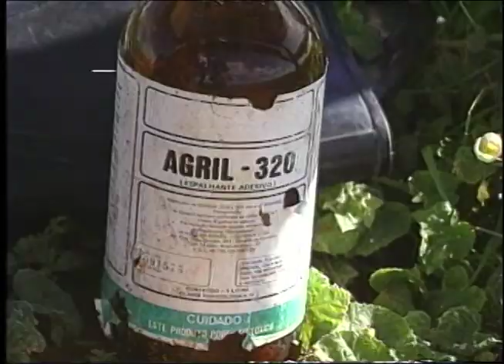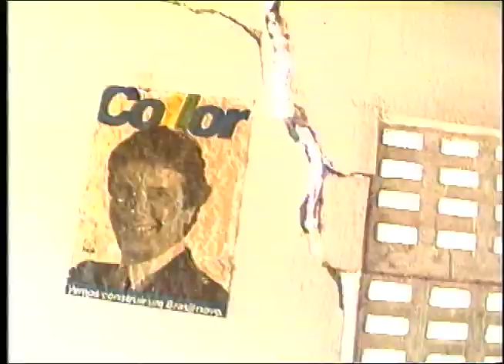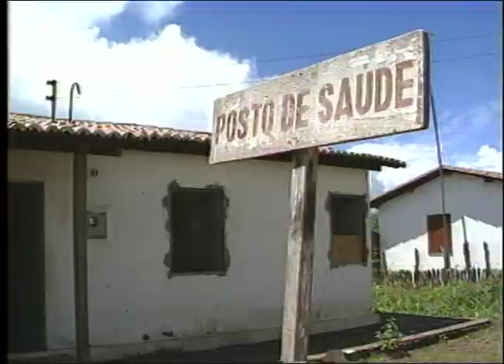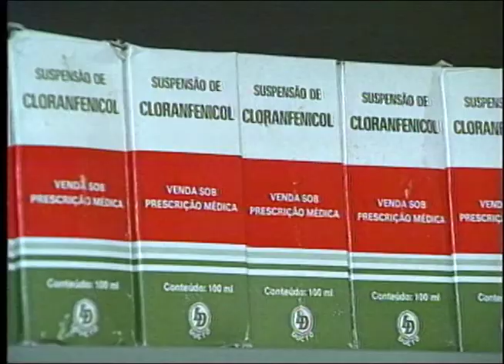VIDAS BARRADAS - 1994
1981, construção da usina hidrelétrica de Itaparica, 3 cidades desapareceram e o Governo Federal não planejou a relocação das pessoas atingidas.
1994, Itaparica funcionando desde 89 e o projeto de reassentamento completa 7 anos com muitos problemas pra população...pouca coisa mudou!
Texto e locução: Rose Maria
Edição: Kety Marinho
Direção: Nilton Pereira
Realização: TV VIVA  -  A Sua Imagem/CCLF